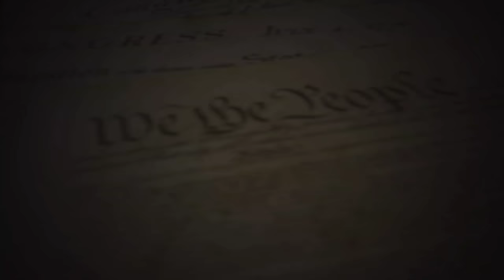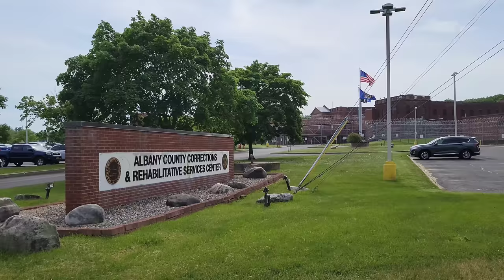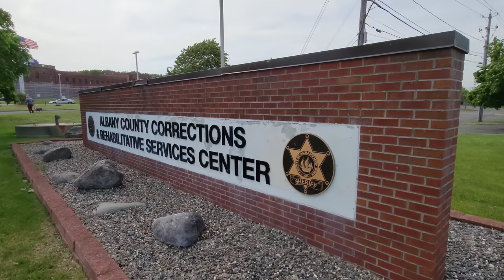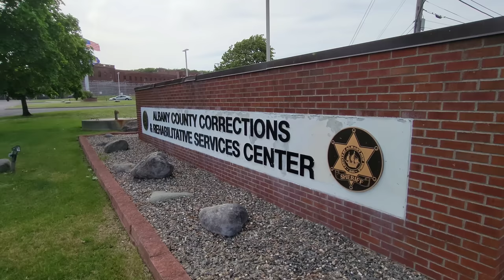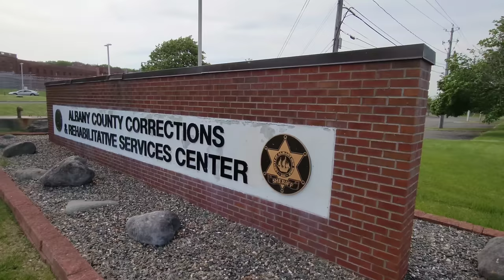Rookie Deputy Sheriff LOVES to Give Unnecessary Directives! Gets a Taste of His Own Medicine!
Fellow Patriots & Freedom lovers, On May 26th 2022 I was peacefully exercising my 1st Amendment rights at the Albany County Correctional Facility in Albany, NY. While there I was approached by a “Commander” who was curious about my intentions at the jail, he didn’t seem to get it. A few minutes later a rookie Deputy Sheriff Arrived on the scene he definitely learned how to give meaningless directives in the Academy.

Always remember, this is your right under the 1st Amendment to the U.S Constitution!

Albany County Sheriff’s Office:

Craig D. Apple Sr.
Sheriff

Help keep L.I.A on the road to fight tyranny!